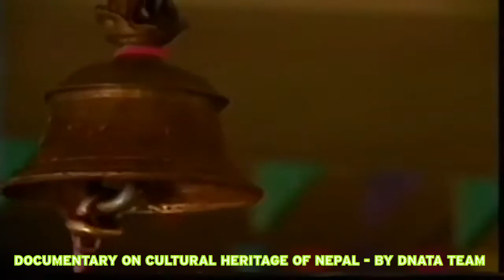Nepal cultural documentary by Dnata